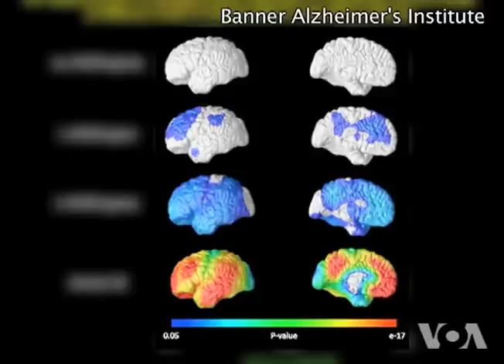Alzheimer's Disease Researchers Switch Focus to Prevention Methods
When scientists look back to the first quarter of the 21st century, they may marvel at what was accomplished in the treatment and prevention of Alzheimer's Disease.  Alzheimer's is the most common form of dementia and is reaching global proportions.  The World Health Organization says more than 35 million people now live with dementia and that number is projected to double by the year 2030.  VOA's Melinda Smith has more.